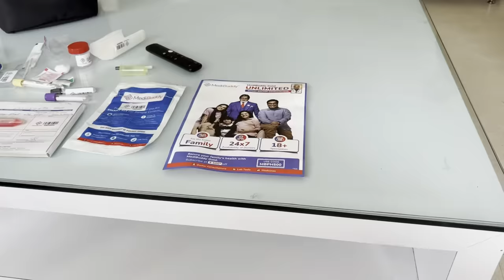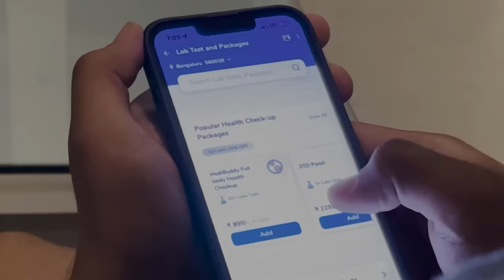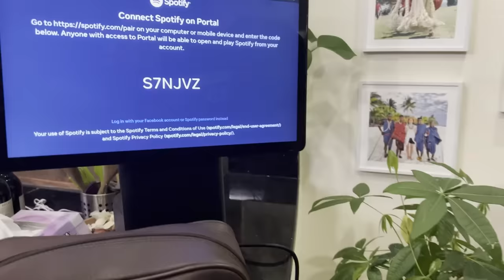DUBAI VLOG - VLOG 105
Download the MediBuddy app and book your Lab test with free home sample collection and free doctor consultation

Video edited by @RevantTalekar